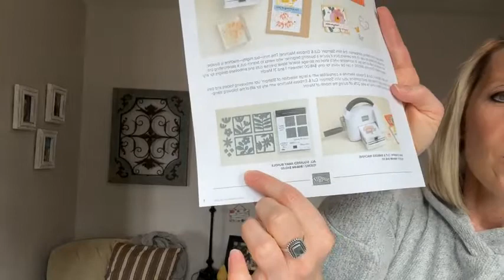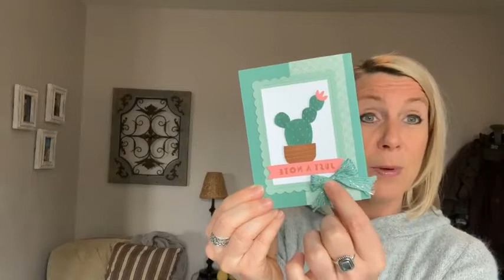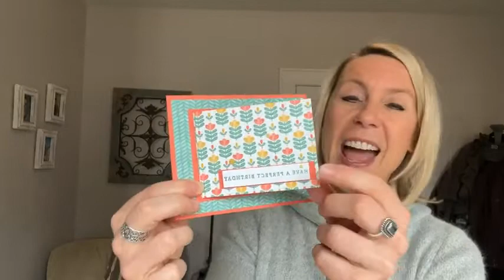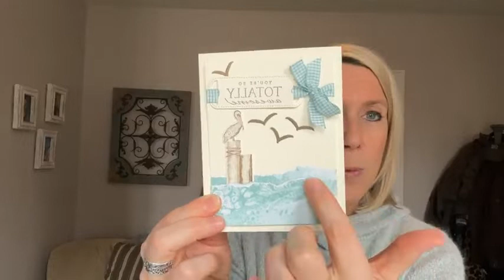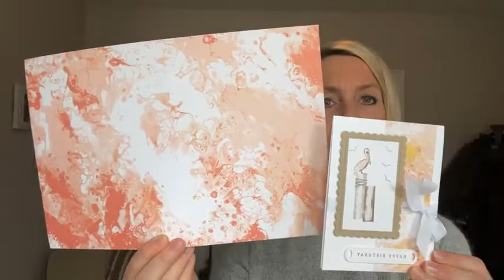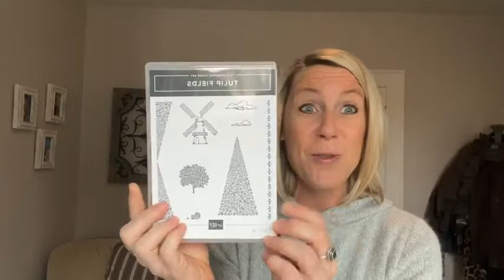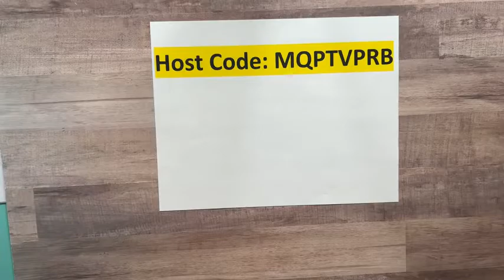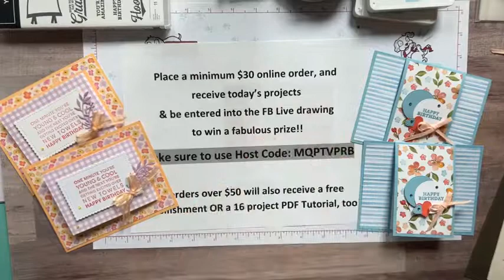THE BRAGWORTHY STAMP SET & MORE FUN FOLD CARDS TODAY ON FB LIVE – March 18, 2022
This is a recording of my Facebook Live demo (or, as we like to call it. Frillici Friday!!) on March 18, 2022.

This week, I demo'd 2 fun projects featuring the Bragworthy Stamp Set (and. gave you lots of other great info, too)!

You can get all of the product details, dimensions and item codes

and... we drew for the TULIP FIELDS STAMP SET AND THE BRUSHED BRASS BUTTERFLIES!!  Wow!!! What a great day!!

PLUS. PLACE AN ONLINE ORDER (min $30) (make sure to use host code MQPTVPRB by midnight on Wednesday, March 23) - you receive the projects I demo’d today and a CHANCE TO WIN the Back on Your Feet Stamp Set!!

RECEIVE A FREE EMBELLISHMENT OR A FREE 16 PROJECT PDF TUTORIAL, TOO (you choose!) when you bump your order up to $50+ (PLUS A FREE SALE-A-BRATION CHOICE THRU ME, TOO – while supplies last!!)

xoxo, Amy